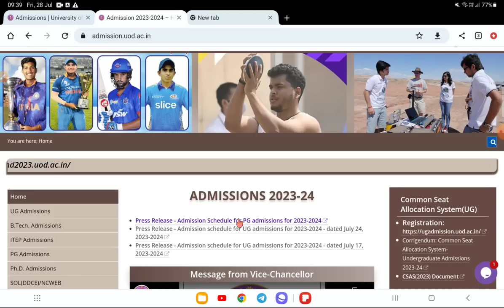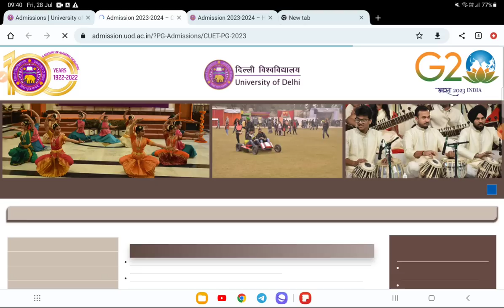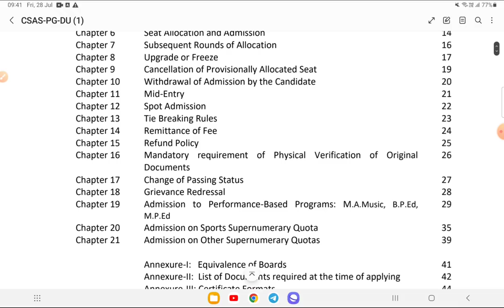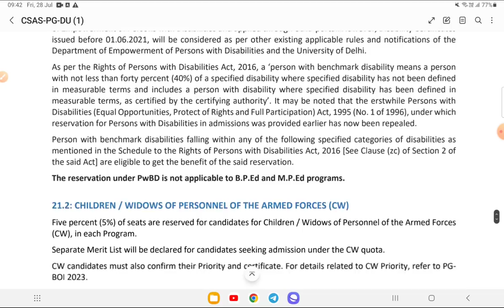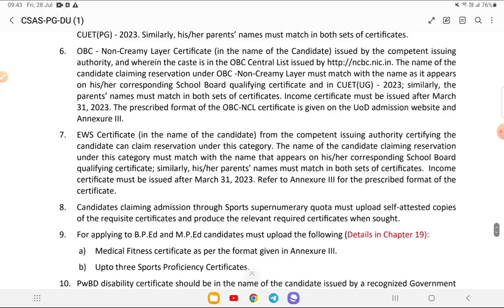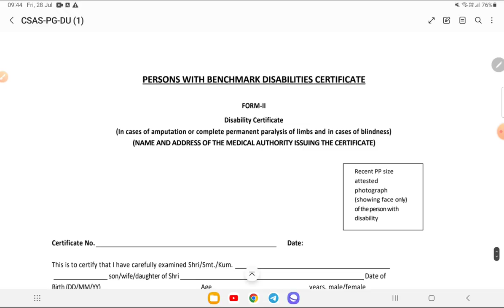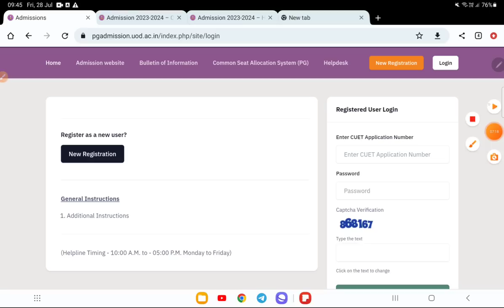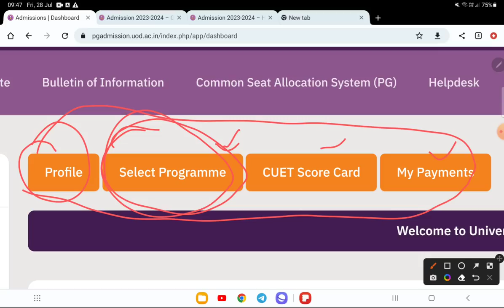du pg csas portal registration process 2023 | step by step | all complete details | du pg admission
du pg cut off
du pg expected cut off 2023
du csas portal kab open hoga
du pg total Sears in 2023
du merit list system 2023
du pg 2023
cuet pg admissions 2023
cuet pg top colleges
cuet pg final answer key
cuet pg cutoff
cuet result
cuet 2023 result
pu cet result 2023
cucet pg result 2023
cucet results date 2023
cuet result date 2023
pu cet result
pu cet result list 2023
cucet update
cuet pg results
cuet pg result date
cuet pg counseling process
cuet counselling process
cuet counselling documents
cuet counselling important documents
cuet counselling kaise hota hai
cuet counselling documents 2023
cuet 2023
cuet counselling 2023
cuet counselling
cucet counselling,cuet 2023 counselling,
documents for cuet counselling
counseling for cuet
cuet pg counselling process
cuet counselling kaise hogi
cuet pg cutoff 2023
cuet pg University wise cutoff list
cuet pg cutoff list
cuet pg counselling 2023
cuet pg admission process 2023
cuet pg admission kaise honge es baar
cutoff pg cuet
cuet pg cutoff kab aayega

aap telegram pe jake search kar sakte ho - Jnuee20